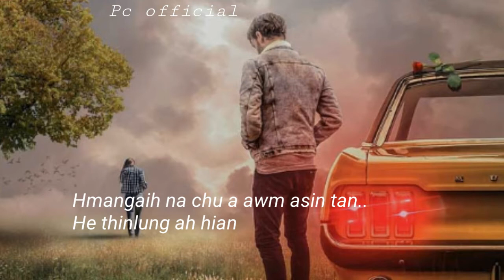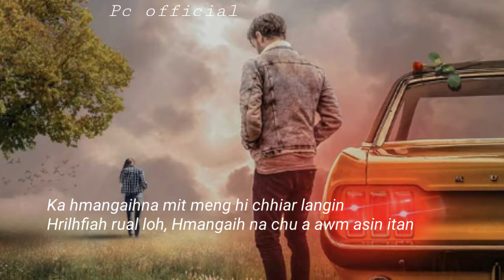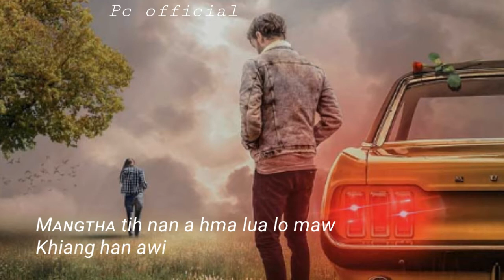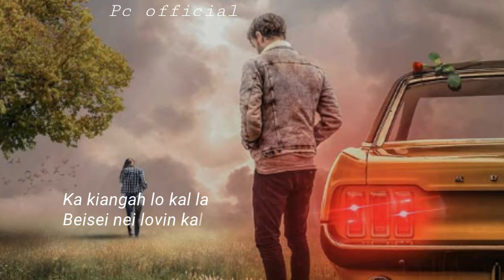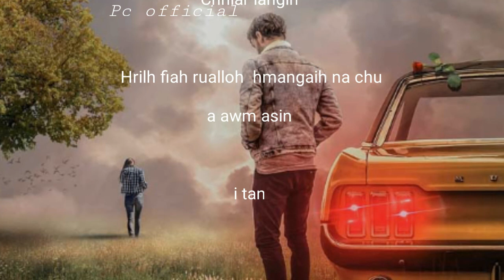Zomuana khiangte=He thinlung hian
Pc pycee